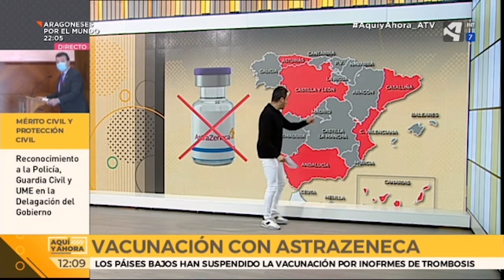Científicos aragoneses investigan compuestos para futuros tratamientos